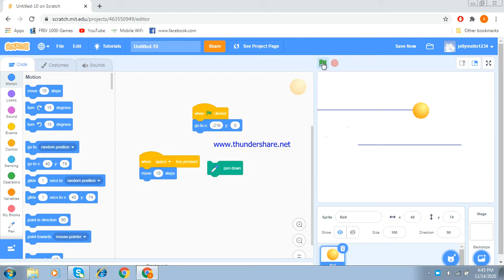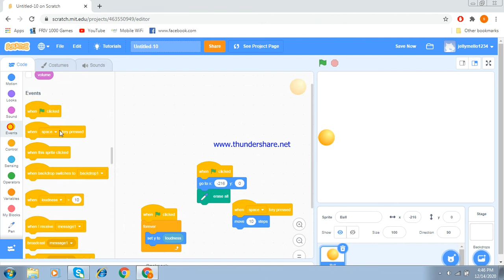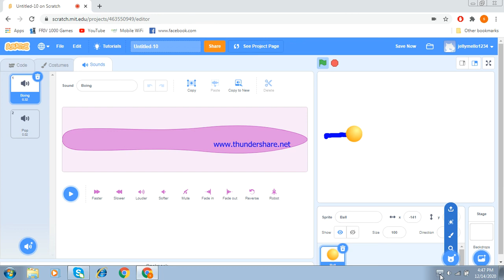using pen in scratch